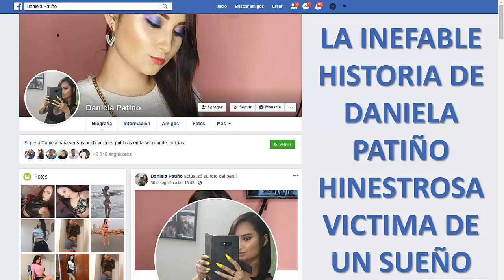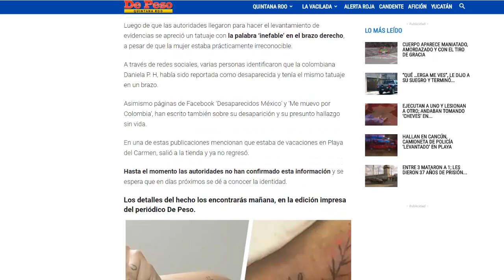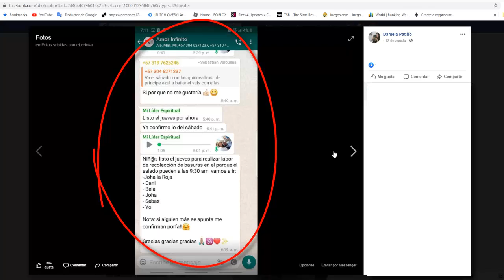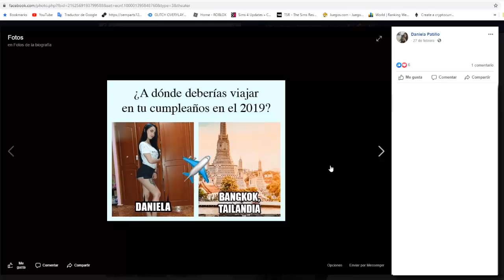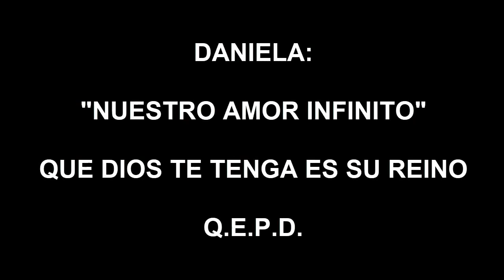La Inefable Historia de Daniela Patiño La Paisa Victima de un Sueño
Link al Unico videopublicado por Daniella en Youtube hablando en Hebreo y con el cual pretendía iniciar su carrera como youtuber

El 13 de septiembre de 2019 la familia de DanielaPatiño Hinestrosa, fue a la Fiscalía a denunciar que su hija estaba desaparecida desde el 10 de septiembre, día en el que dejó de comunicarse desde Playa del Carmen, Cancún, lugar en el que residía desde hace poco, el pasado 17 de septiembre un medio mexicano, les envió una foto indicándoles que habían hallado a su hija.
Daniela, de 22 años, era una joven soñadora que planeaba ser escritora y youtuber. Partió de Colombia prometiéndoles a sus papás que se iba para darles un futuro mejor. El 16 de agosto,
Daniela voló a las 10:30 de la noche, supuestamente iba para España a trabajar en el restaurante del papá de una amiga pero a las 4 de la mañana les envió un video indicándoles que ya había llegado, muy poco tiempo para llegar hasta España. Esta fue la primera señal de que las cosas no iban bien.
Tanto en mensajes de texto de WhatsApp como una llamada posterior le confirmaron a sus padres el peligro que corría su hija.

Daniela les pedía a sus papás dinero, para pagarle a una supuesta red de trata de personas a la que se les había escapado, y que ahora le exigían un millón de pesos para dejarla vivir. Al parecer estuvo en Guatemala y en su huida llego hasta Playa del Carmen en Cancún, México, pero un día dejó de escribir. Luego de una semana sin noticias de Daniela un periódico mexicano acabó con las esperanzas de sus padres de encontrar a Daniela con vida.

Pero un diario local publicó una foto de la joven del barrio París, su tatuaje en uno de sus brazos que decía Inefable fue la señal inequívoca de que se trataba de Daniela Patiño quien viajo a México detrás de un sueño del cual no pudo regresar